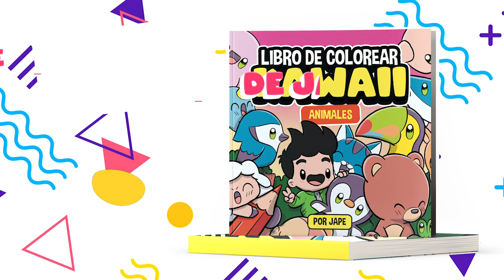LIVRE DE COLORIAGE MES ANIMAUX KAWAII - Le premier livre de coloriage de Jape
Kawaii Animals Coloring Book est une jolie collection de dessins d'animaux mignons et amusants conçus par le célèbre youtubeur JAPE, créateur de la chaîne "365DESSINS". Ce livre de coloriage est plein de dessins d'animaux kawaii qui rendront sûrement n'importe qui heureux et détendu tout en s'amusant à colorier.